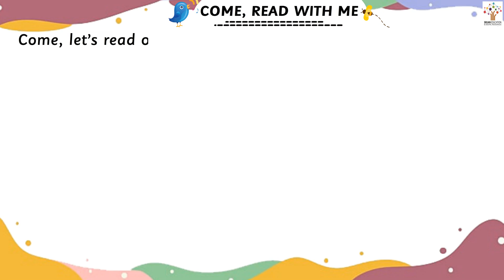Com, Read with Me - Nursery I LKG | UKG I Play I Activity I Animated | Poems | Stories